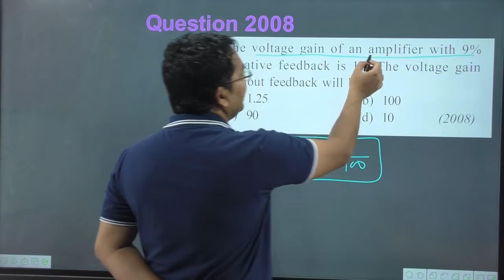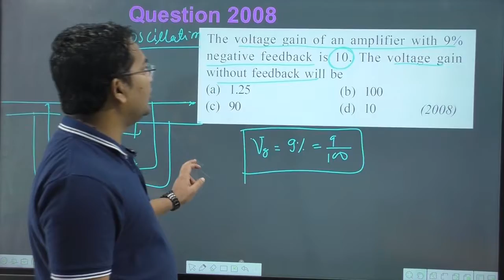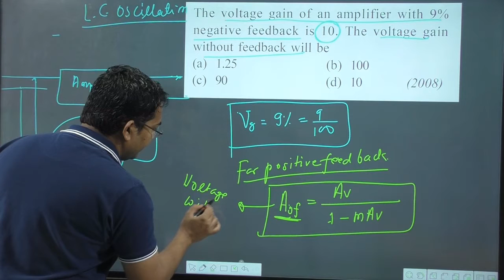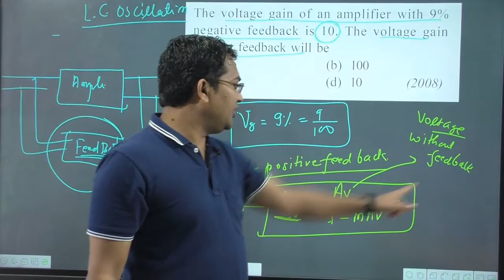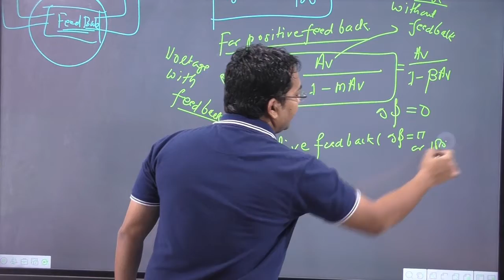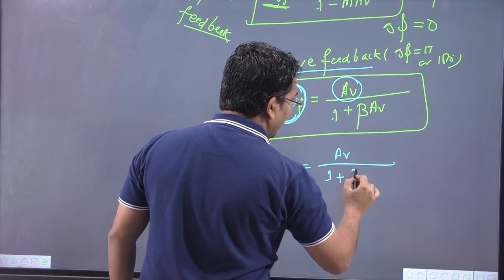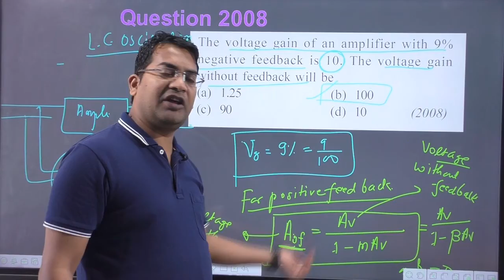The voltage gain of an amplifier with 9% negative feedback is 10. The voltage gain without feedback